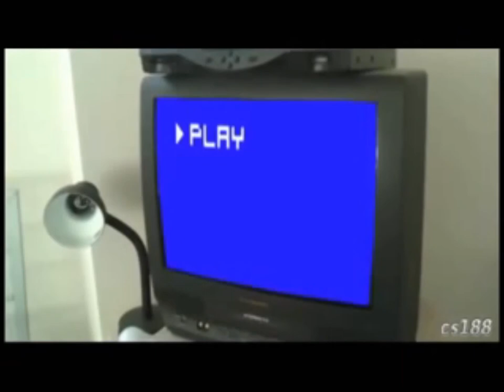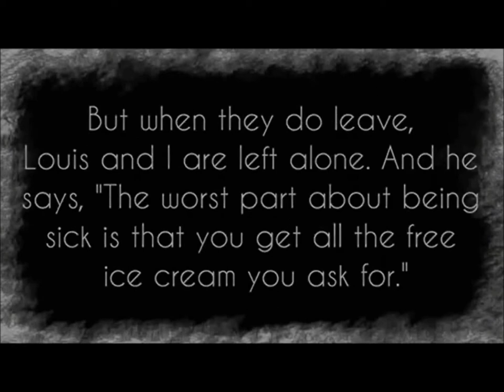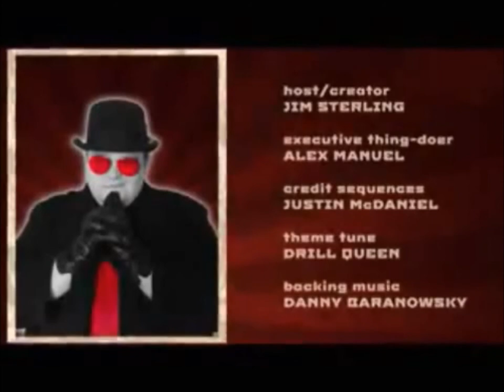Lust Attack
When sexual liberties are taken too far...